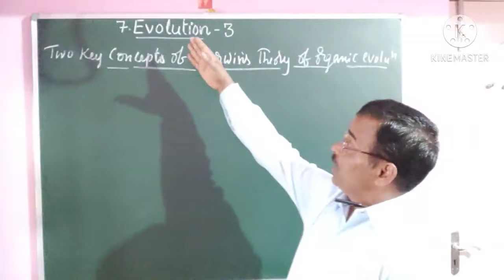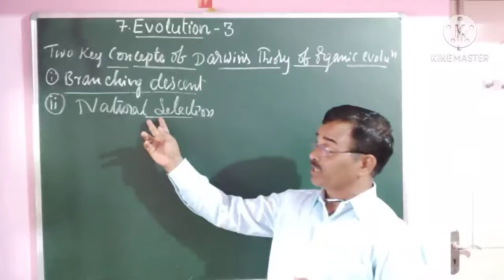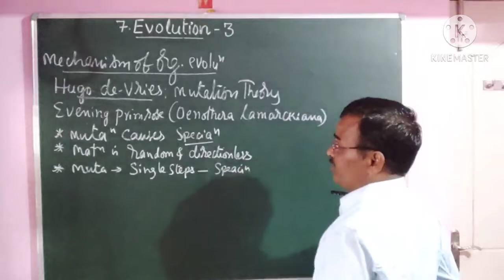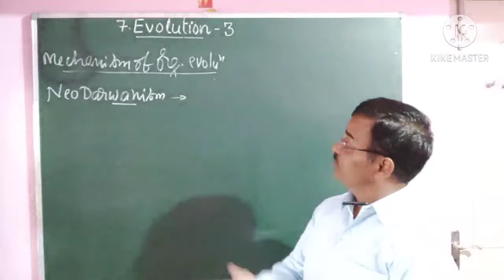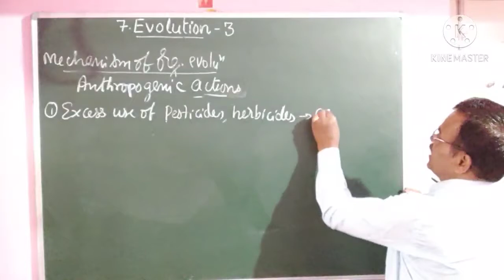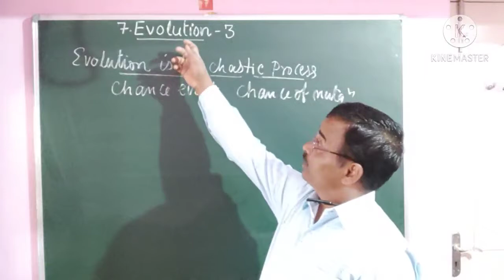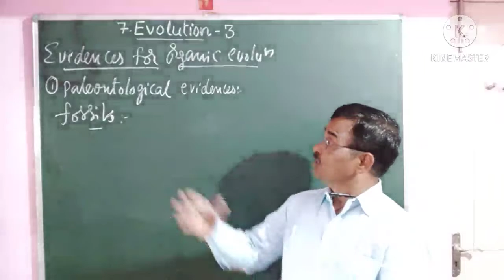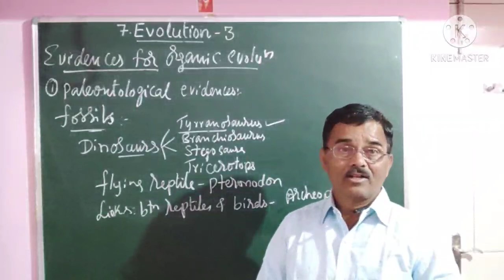Evolution-3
Darwin's natural selection theory v/s Hugo de-vries Mutation theory, Darwanism v/s NeoDarwanism.